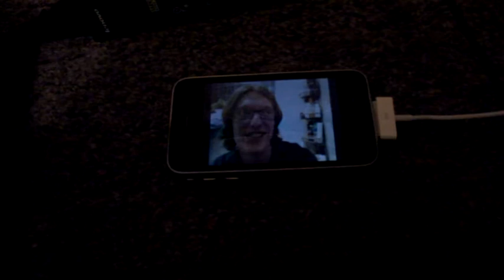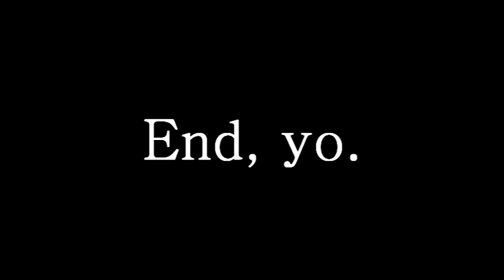Nerimon's YouTube Survey 2007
In memory of Steve Jobs.

Well, not really... but all the video-capable devices I have on me at the moment are Apple products, except my laptop.
I'm not sure why.